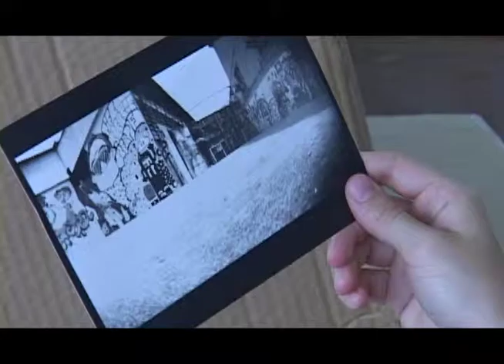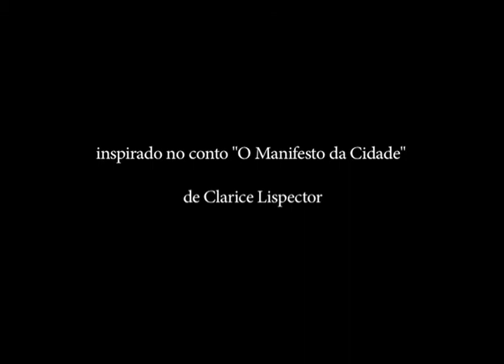Sonhos de Clarice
Inspirado no conto "O Manifesto da Cidade" de Clarice Lispector.

Curta-metragem, dirigido por Ivan Amaral, realizado como trabalho de graduação do curso de Bacharelado em Audiovisual do Senac.